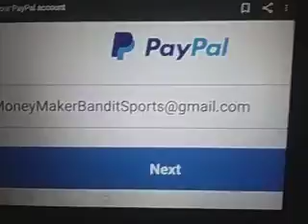Purdue Fort Wayne vs Milwaukee Prediction 1/15/2021 Pick & Odds College Basketball.